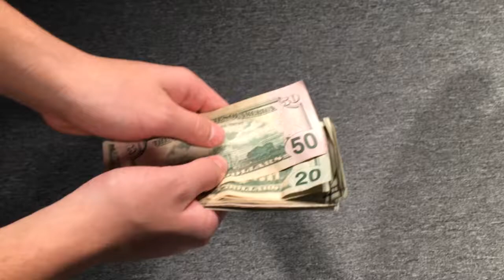Money Challenge Bumper By Jake and BranDOBN